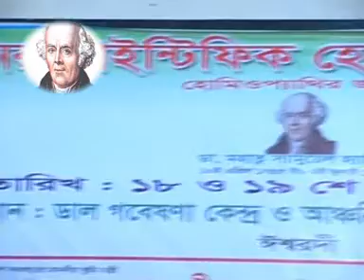Dr Shyamal kumar das Ishwardi, pabna 03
মেডিসিন মুখস্ত করা সহজ